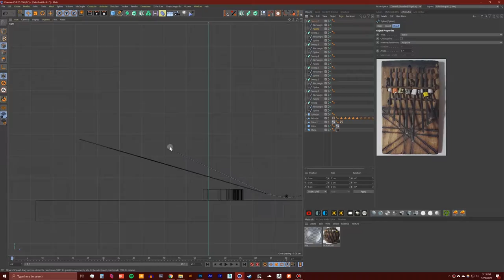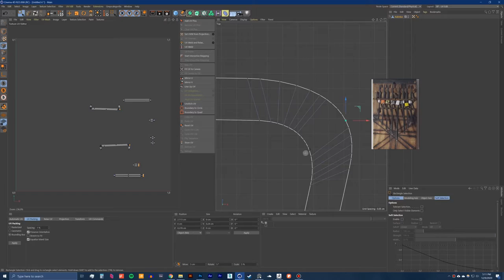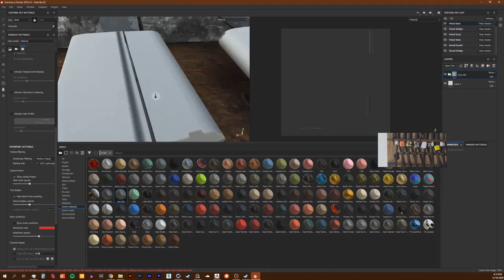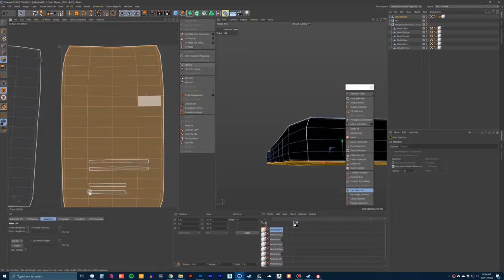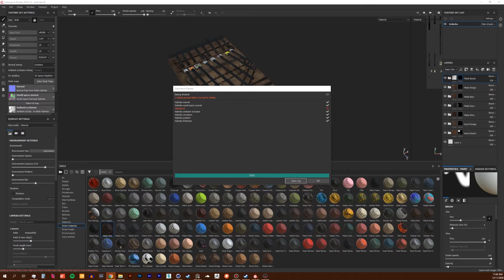Kalimba Thumb Piano Realistic Low Poly Prop Model - Time Lapse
Modeled in Cinema 4D, sculpted in Zbrush, textured in Substance Painter, rendered in Marmoset Toolbag 3.